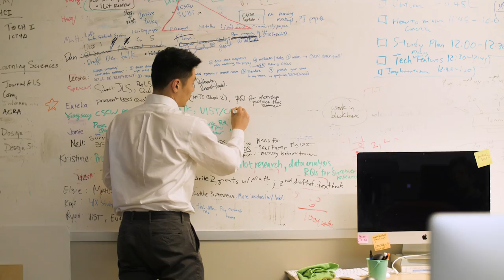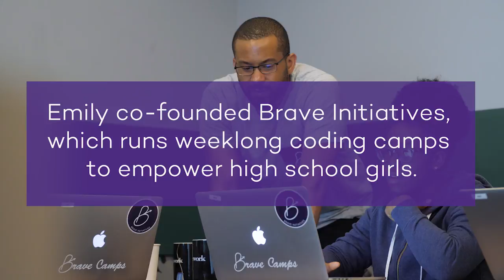The Delta Lab: A Community of Computer Science Researchers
The Delta Lab at Northwestern is an interdisciplinary design research lab where faculty, graduate, and undergraduate students design and develop new systems in human-computer interaction, social and crowd computing, computer-supported cooperative work, educational technology, civics, and more. ____